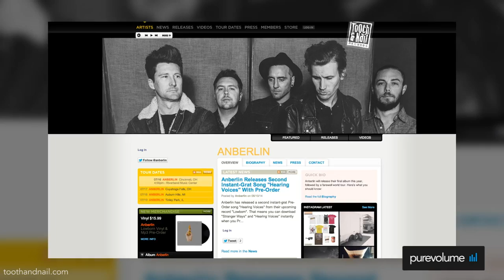A Brief History of Anberlin Pt 1: Blueprints For The Black Market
Anberlin take us down memory lane with a brief synopsis of their discography. First stop is the group's 2003 LP 'Blueprints for the Black Market.'